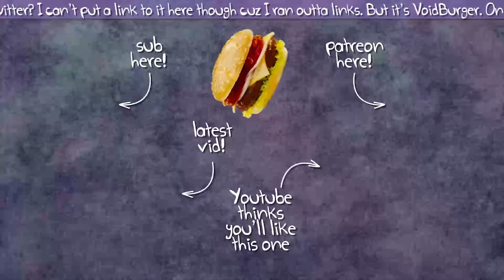Let's Stream The Red Strings Club 03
Lawyer up